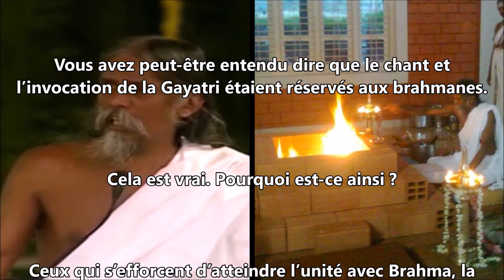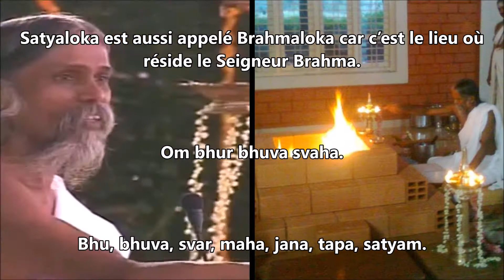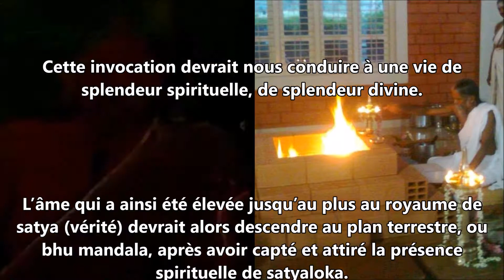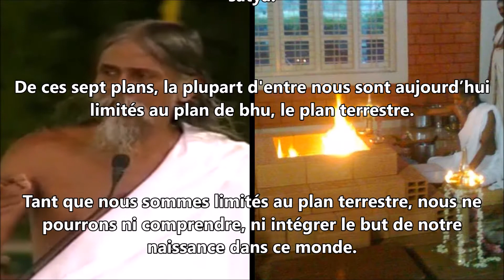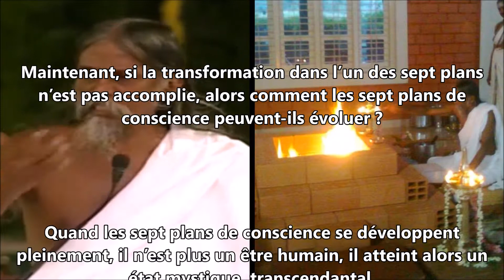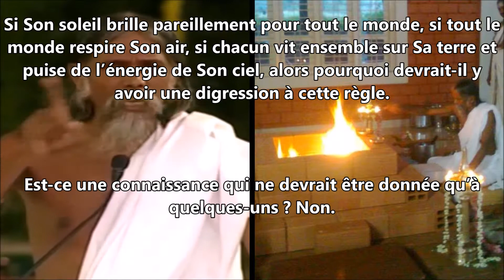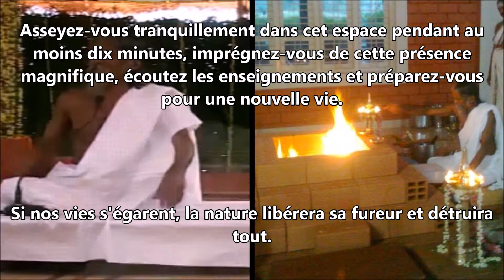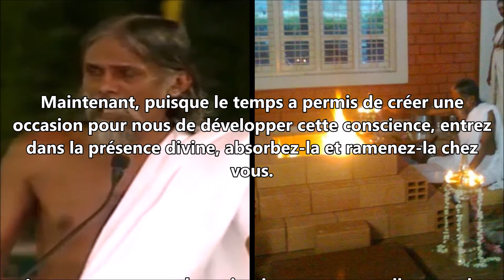Gayatri Maha Yetnia 22-28 janvier 2018. Shakti Peetha Sri Tathata